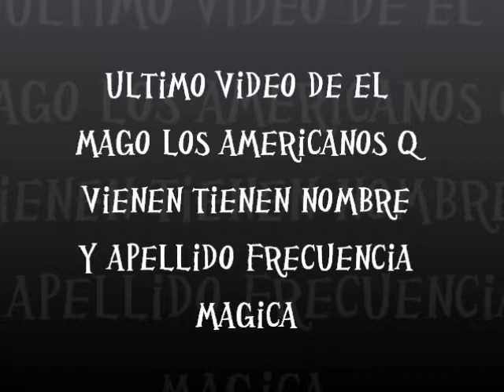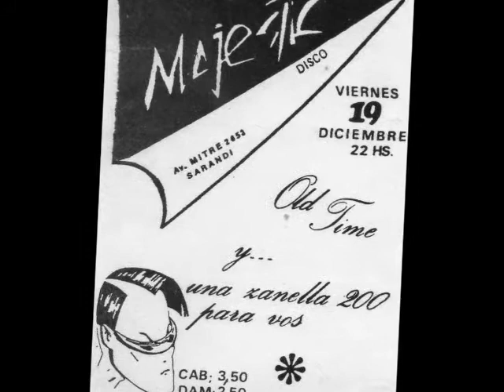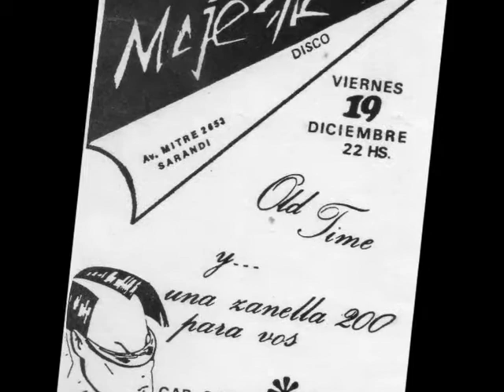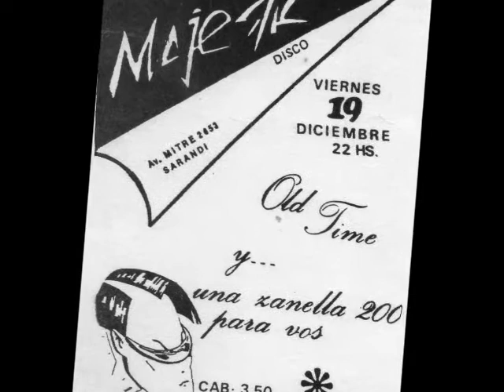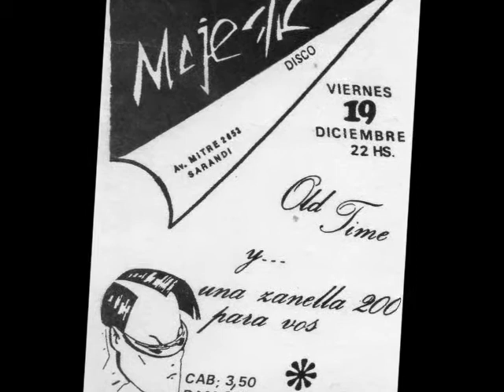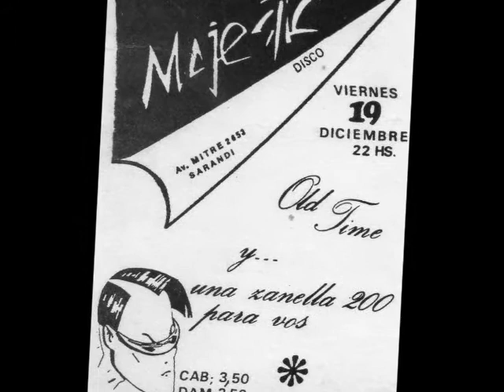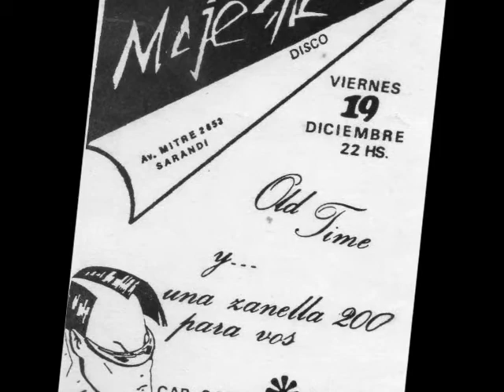video final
moonlight el final